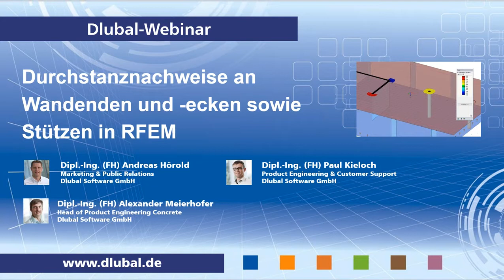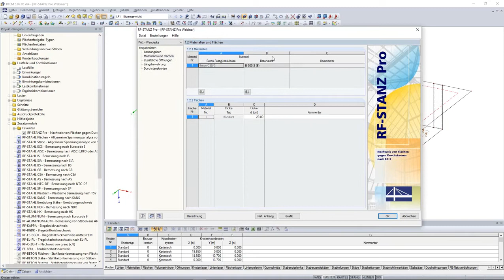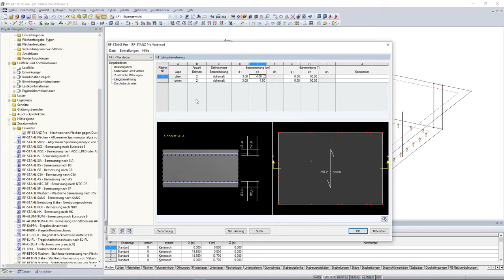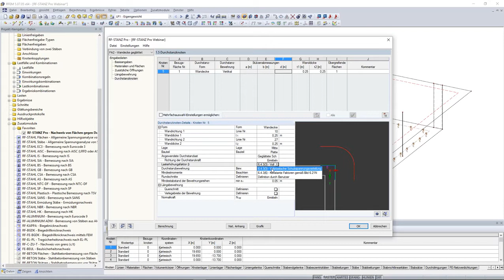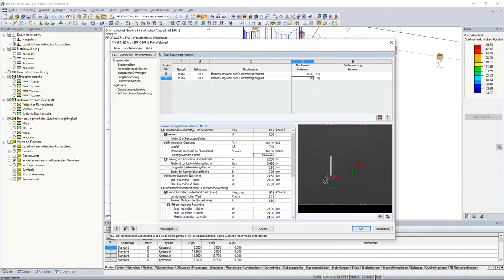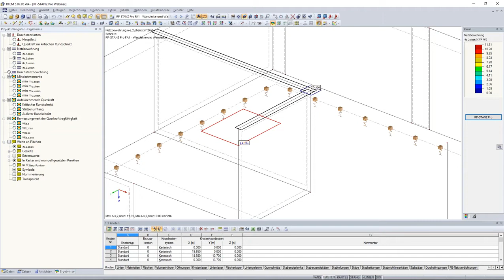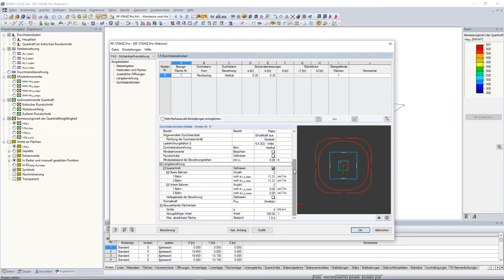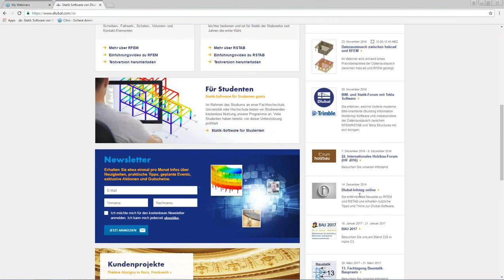Webinar: Durchstanznachweise an Wandenden und -ecken sowie Stützen in RFEM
Inhalt:
- Vorstellung der Features in RF-STANZ Pro
- Durchstanznachweise an Wandenden und -ecken sowie Stützen nach Eurocode 2 anhand eines Praxisbeispiels